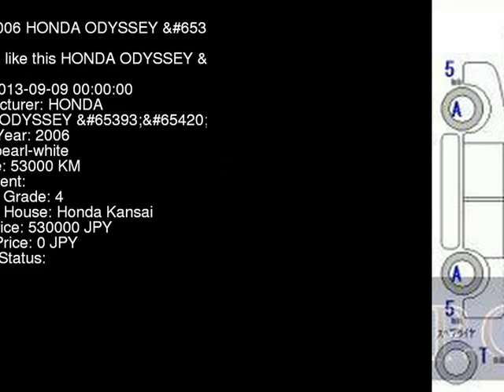2006 HONDA ODYSSEY RB1 - Japanese Used Car For Sale Japan Auction Import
2006 HONDA ODYSSEY  RB1 - Japanese Used Car For Sale Japan Auction Import RB1,HONDA,ODYSSEY,jdmvip,vip,jdm,cars,japan,jdmvip.com,japanesecars,usedcars Japanese Used JDM Car For Sale At Auction in Japan for Import